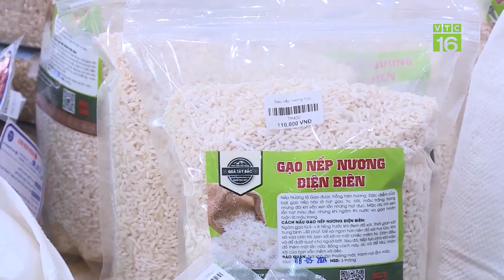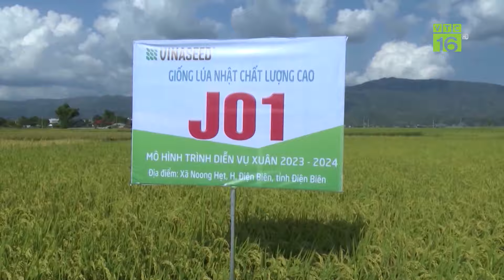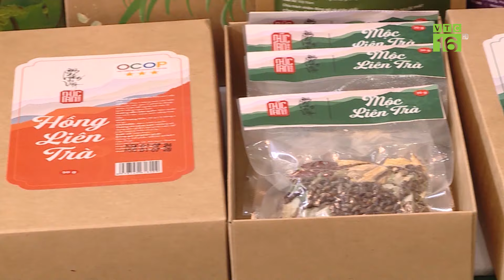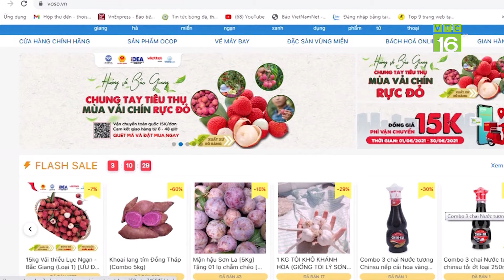Tràn lan dịch bệnh hại lúa hè thu | VTC16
VTC16 | Tràn lan dịch bệnh hại lúa hè thu |
Thời điểm này, hơn 4.500 ha lúa hè thu của huyện Kỳ Anh, tỉnh Nghệ An đang bước vào giai đoạn làm đòng. Đây là lúc thân cây non xanh, chứa nhiều dinh dưỡng, trở thành thức ăn “hấp dẫn” đối với rầy nâu, rầy lưng trắng, cục bộ có những ổ rầy tập trung từ 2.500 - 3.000 con/m2. Không chỉ rầy nâu, rầy lưng trắng gây hại;  Sâu cuốn lá nhỏ, bệnh khô vằn xuất hiện cùng lúc trên đồng ruộng Hà Tĩnh đe dọa sự phát triển lúa hè thu giai đoạn làm đòng.